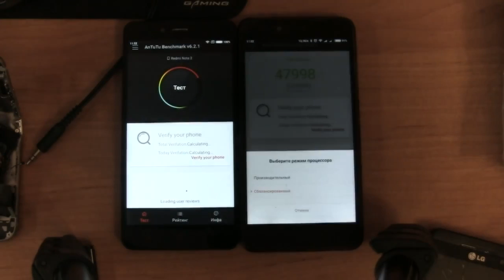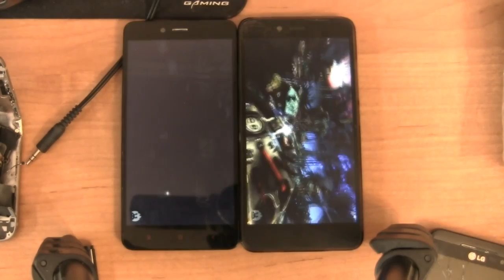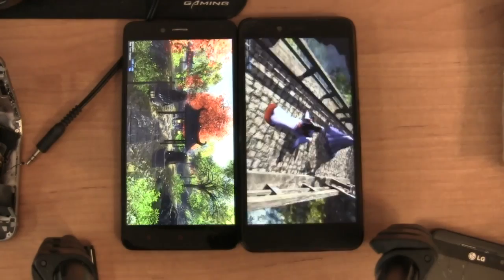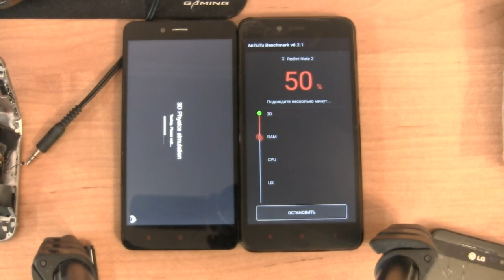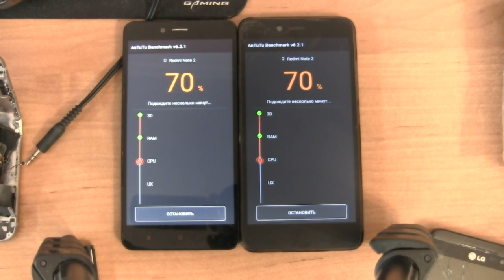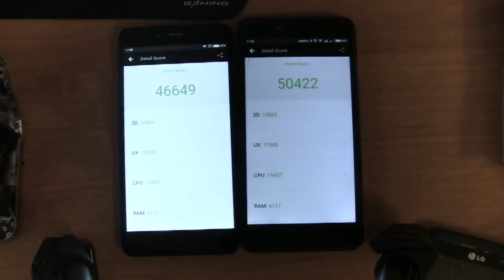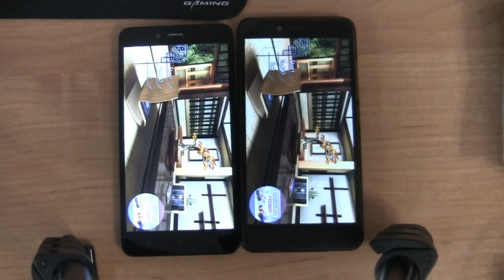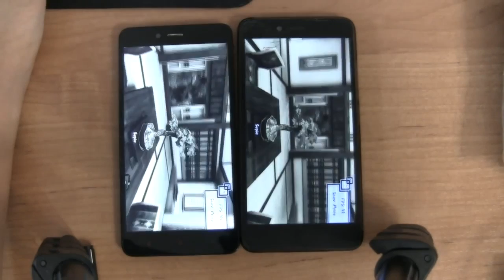Xiaomi Redmi Note2 MIUI 8 vs MIUI 7 Antutu 6.2, Bonsai Benchmarks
Проверил на производительность какая прошивка сколько баллов выдает в популярных Benchmark-ах?!
Xiaomi RedMi Note 2 MIUI7
Xiaomi RedMi Note 2 MIUI8